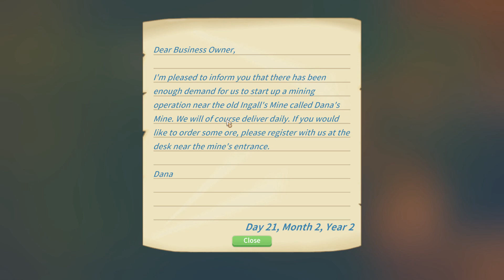My Time At Portia #29 ~ Auto Assembly Station & Harbor Start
We start out in search of the missing pooch only to be stumped again and again... So it time to finish the mine and upgrade the Assembly Station to the max! Also started work on the Harbor, with the light for the lighthouse the want to add!